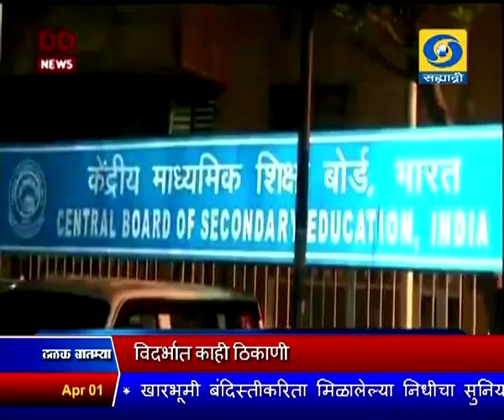दुपारी एकच्या बातम्या, दूरदर्शन सह्याद्री वाहिनी..(०१ एप्रिल २०१८)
ठळक बातम्या. जम्मु आणि काश्मीरमध्ये तीन वेगवेगळ्या चकमकीमध्ये १० दहशतवादी ठार, तर एकाला जीवंत पकडण्यात सुरक्षा दलाला यश, २

जवान शहिद

मध्यप्रदेशात इंदूर इथं तीनमजली इमारत कोसळून १० जणांचा मृत्यू तर २ जखमी

जी - सॅट - ६ ए या दळणवळण उपग्रहाचा नियंत्रण कक्षाशी संपर्क तुटला, संपर्क पुन्हा स्थापित करण्यासाठी इस्त्रोकडून प्रयत्न सुरु

दिल्लीत सीबीएसईचा दहावीचा गणिताचा पेपर फुटल्याचं कळवणारा इमेल कुणी पाठवला हे गुगलनं पोलीसांना कळवल्यामुळे गुन्हेगारांचा शोध

लागला, तिघा शिक्षकांना अटक

कोकणच्या विकासाला चालना देण्याच्या दृष्टीनं केंद्रीय वाणिज्यमंत्री सुरेश प्रभू यांच्या उपस्थितीत रत्नागिरीमध्ये उच्चस्तरीय बैठकीचं आयोजन

येशू ख्रिस्तांच्या पुनर्जन्माचा दिवस असलेला ईस्टरचा सण आज भारतासह जगभरात साजरा, राष्ट्रपती रामनाथ कोविंद यांनी देशवासियांना दिल्या

शुभेच्छा

पेट्रोलच्या दराने आज प्रतिलिटर ७३ रुपये ७३ पैसे चार वर्षातील उच्चांकी दर गाठला

मराठवाडा आणि विदर्भाच्या काही भागात तापमानात लक्षणीय वाढ...